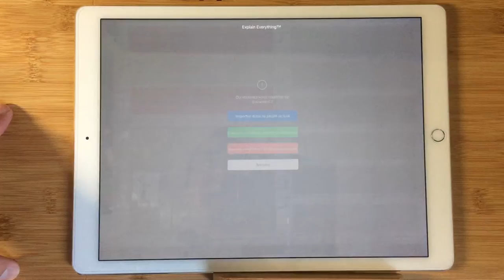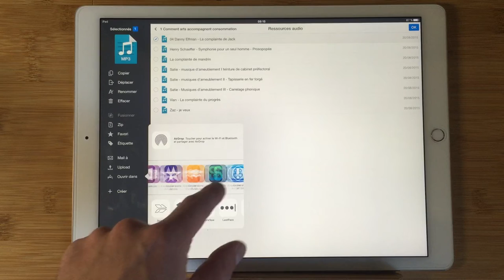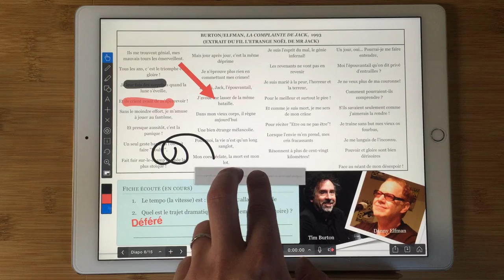L’écoute avec Explain Everything #4 : commencer simplement !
Importer une fiche d'écoute existante en PDF et y ajouter de l'audio